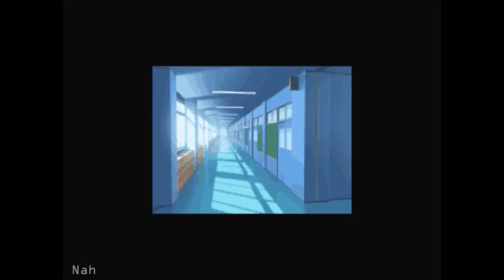School of Freaks | 200% Mixed Juice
Curse you, Navi.

Chapters:
0:00 Intro